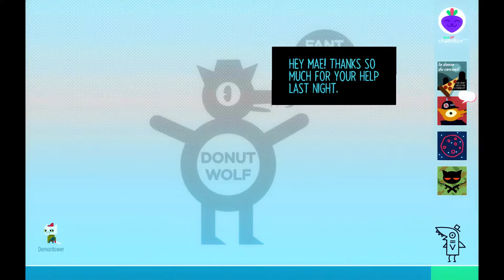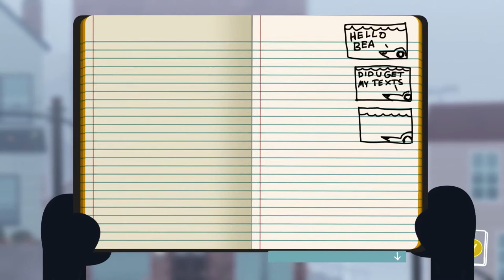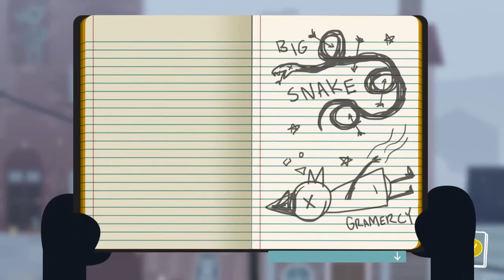Let's Play Night in the Woods (15): The day after Harfest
Some new ways are open to us! Not that it helps us much.